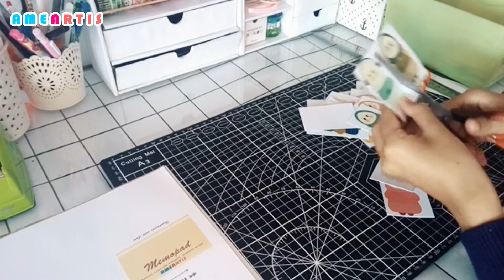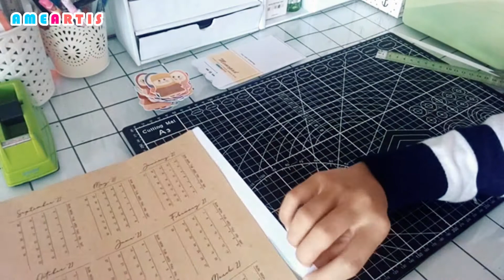STUDIO VLOG [03] 🌸 Membuat Kalender, and Restocking Products | Ameartis Sticker Shop | Indonesia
Assalamu’alaikum, hello semuanya!
Ameartis products are available in Shopee Indonesia, Malaysia, Singapore dan the Philippines. Clcik the link below to order

Aplikasi edit : Wondershare Filmora

*I have no my own music*
*Thank you to the music creators*